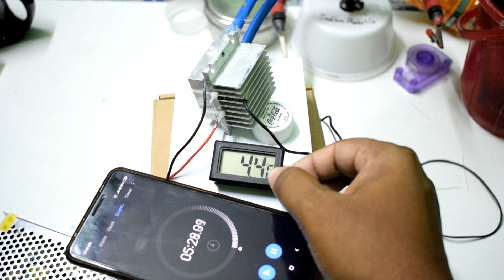How to make a Liquid Cooled Peltier Cooler using TEC1-12706 by IndianRobotix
In today's video i am going to show you How to make a Liquid Cooled Peltier Cooler using TEC1-12706 by IndianRobotix

Liquid cooled Peltier module can achieve very less temperature within less time.
So from this video you will learn about How to use liquid cooled system with TEC1-12706

Price of both almost same in offline & online.

digital thermometer

In here i show you how to make DIY projects,Some daily hacks,
experiments, hand made crafts, New Year crafts, presents, toys,
ROBOTs etc.
You will really like my channel as in here you can see how to make
things from cheap things or junks.